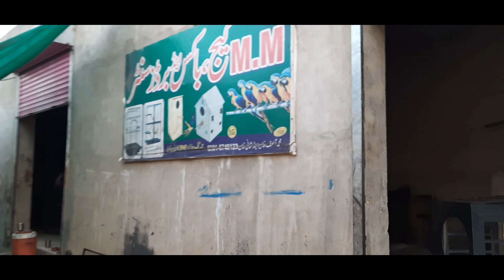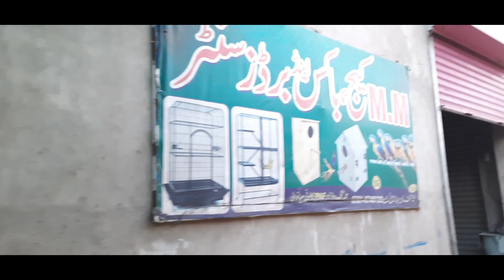African Gray Breeding Cages Standard Size Price // MM CAGE MAKER MIANWALI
MM CAGE MAKER MIANWALI 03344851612

Location Mianwali Cargo Available All Over Pakistan